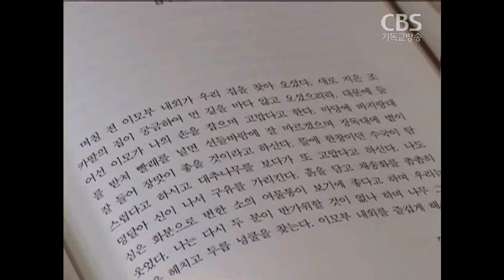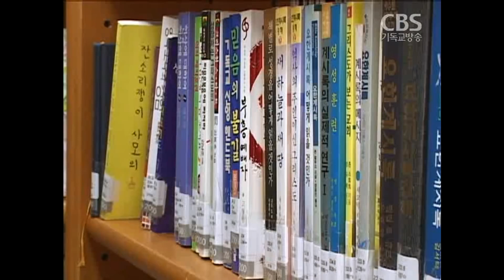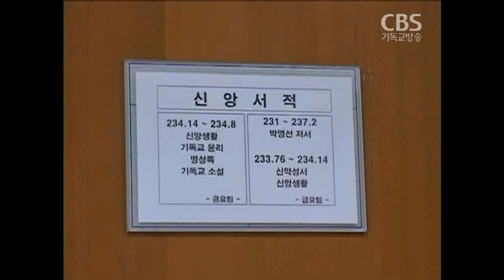기독교TV에 출연했어요/'새롭게 하소서'TV인터뷰/신앙간증